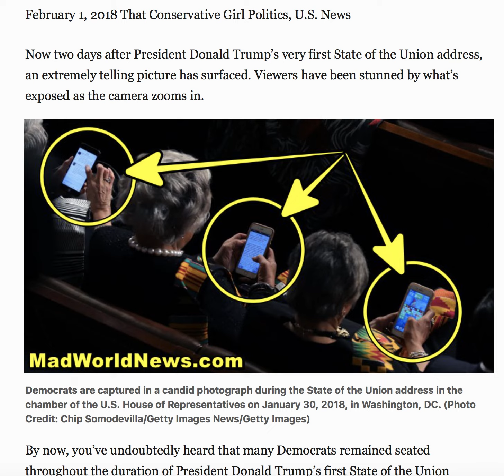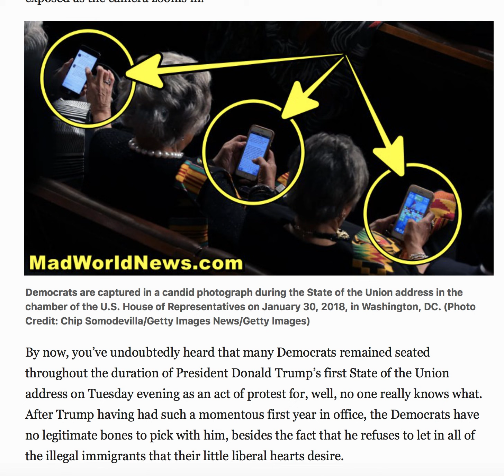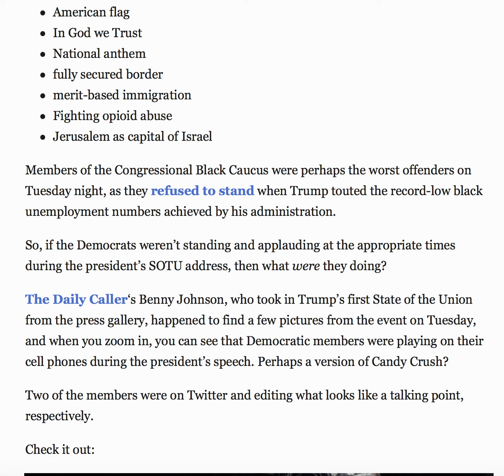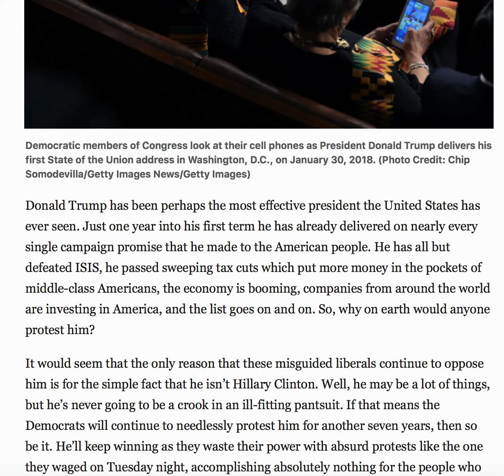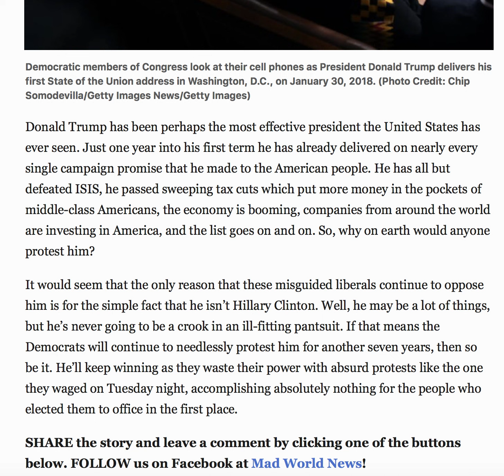PIC FROM SOTU SURFACE DAYS LATER VIEWERS STUNNED BY WHAT'S EXPOSED AS CARMERA ZOOMS IN!